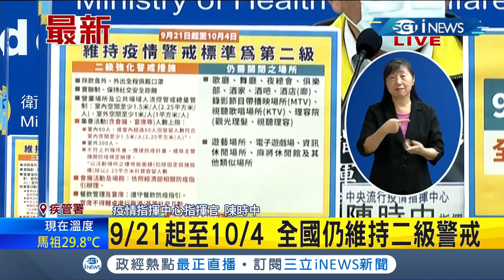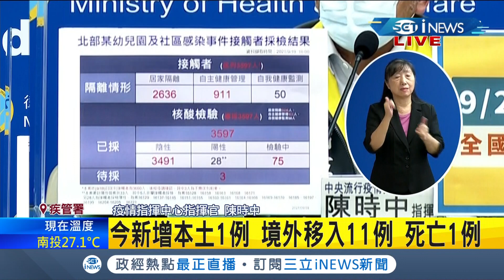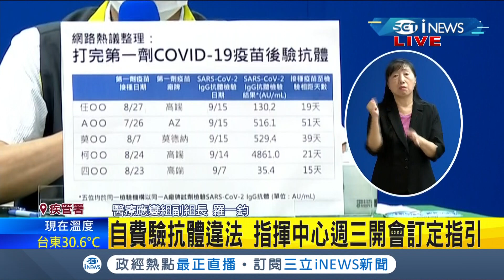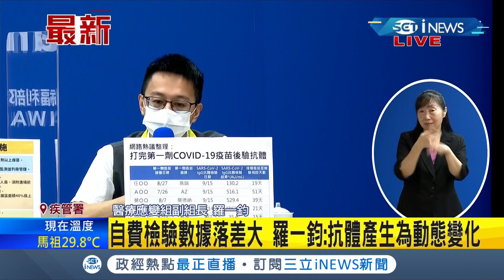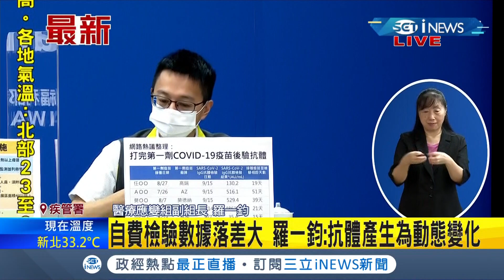iNEWS最新 今本土增1例 境外移入+11 全國"維持二級警戒"至10/4 娛樂場所維持關閉! 幼兒園群聚無外擴情況! │【台灣要聞。先知道】20210919│三立iNEWS